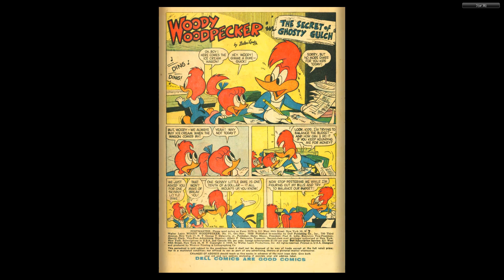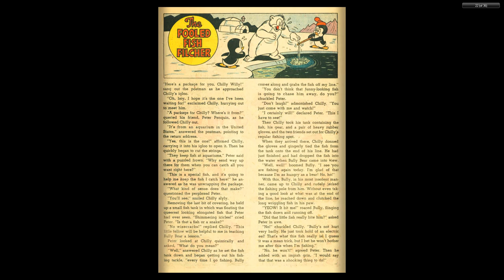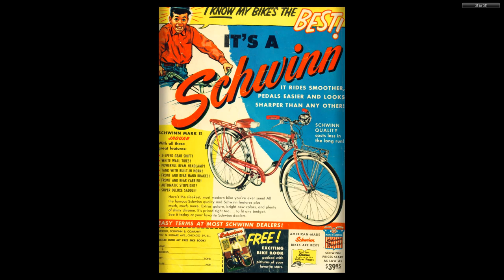Woody Woodpecker 051